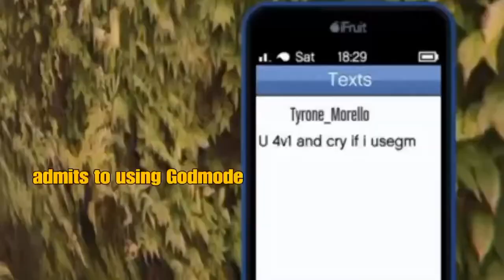Morello Crime Family using Godmode again